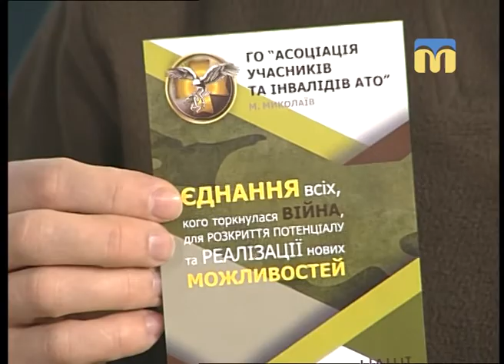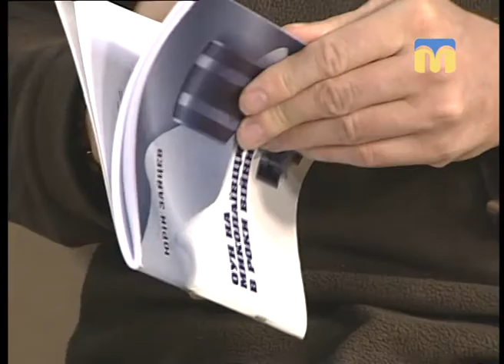Новий день. Соціальні програми для учасників та інвалідів АТО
Куди звертатися та чим займатися після демобілізації із зони АТО? На ці питання відповів гість студії, заступник голови Асоціації учасників та ветеранів АТО Роман Бойко.